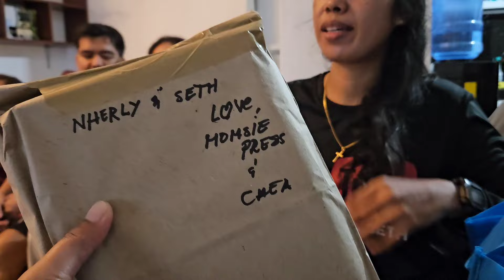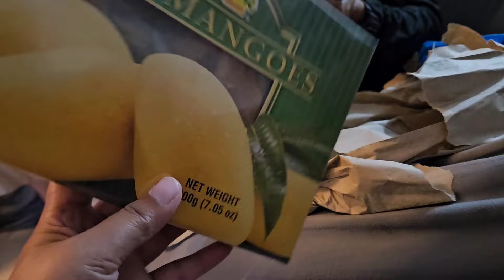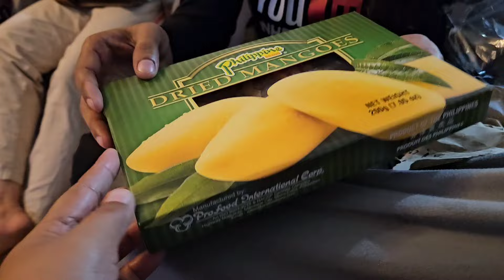Sunset View sa Palaisdaan nina @ateNelsTV1614 | Namiwas at Kumain Kasama ang Team Hitik🥰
Hey Chula🥰
Maligayang pagbabalik sa aming channel!

For todays vlog po ay namiwas kami at kumain ng masarap na hapunan sa palaisdaan nina ate Nels!🥰